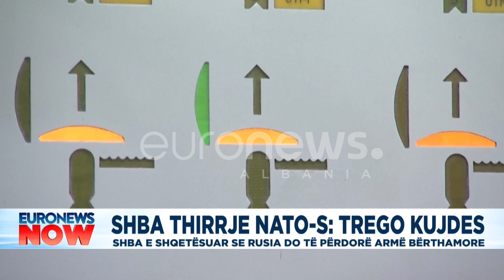Rusia do përdorë armët bërthamore. SHBA thirrje NATOS